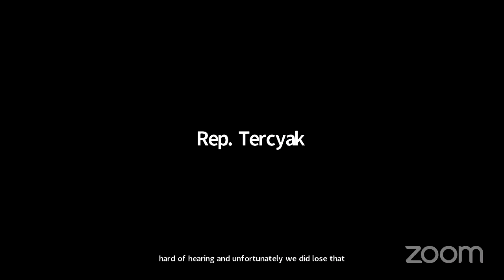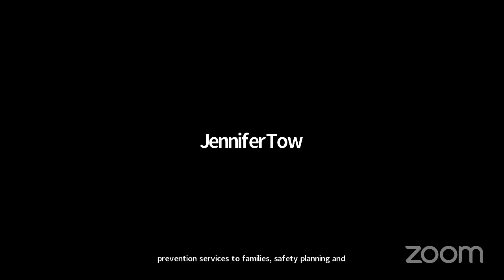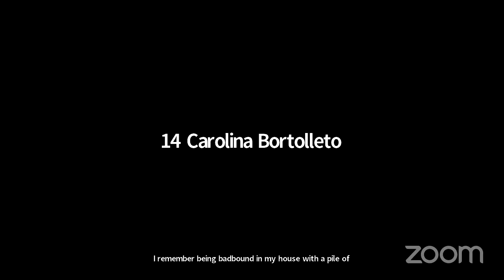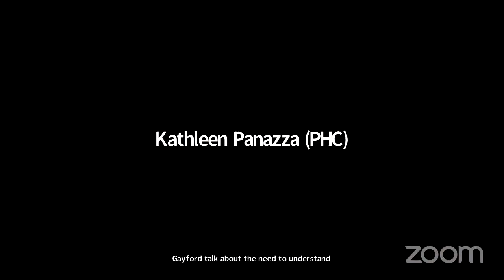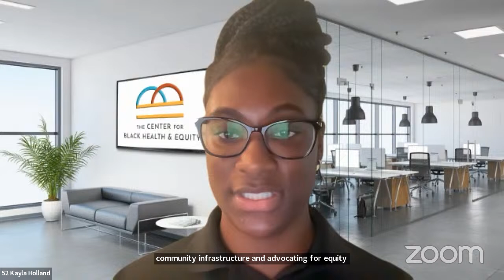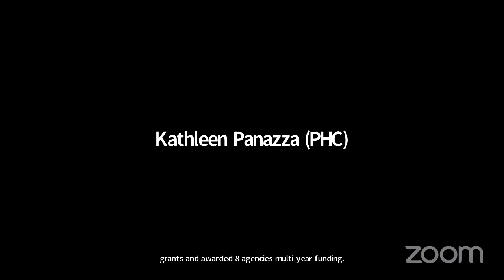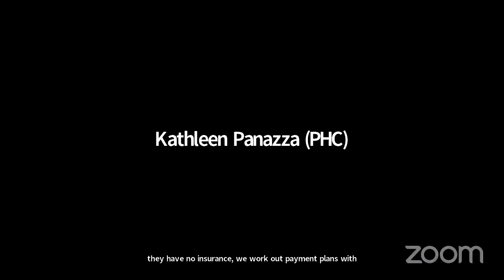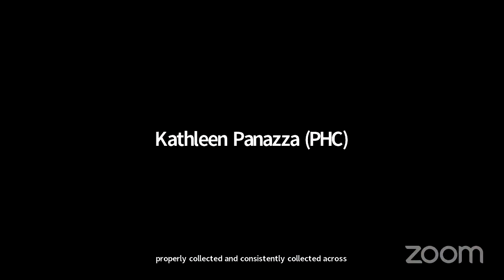Public Health Committee Public Hearing